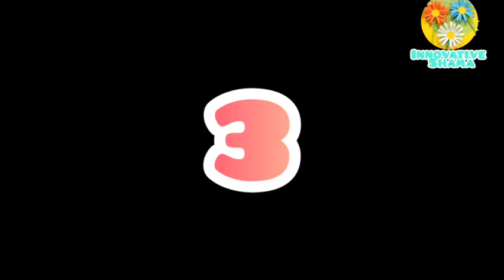Season Chart | School project | innovativeshama❤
Hi guys,
Whats up ...

Today in this video i am going to make a season chart ...

Thanks forwatching